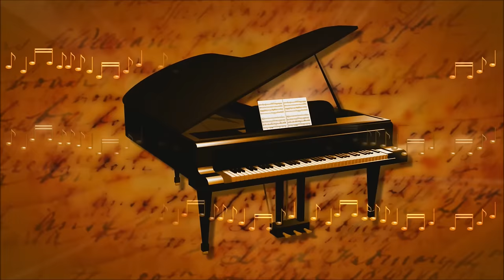Comptine D'un Autre Été (Large Version) - Amélie Piano Soundtrack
Comptine D'un Autre Ete (Large Version).